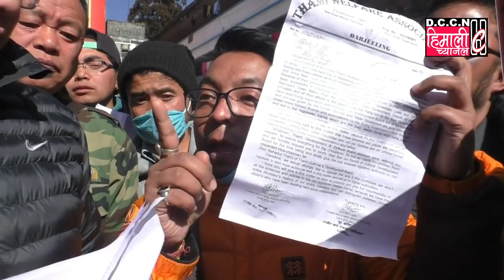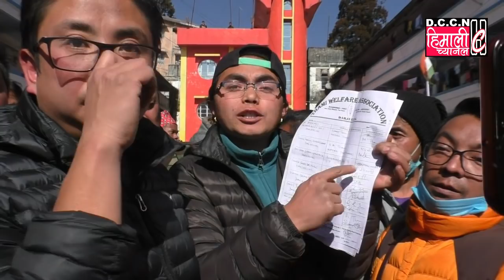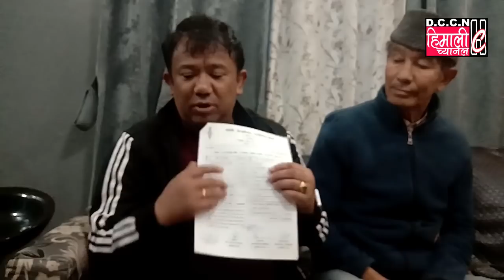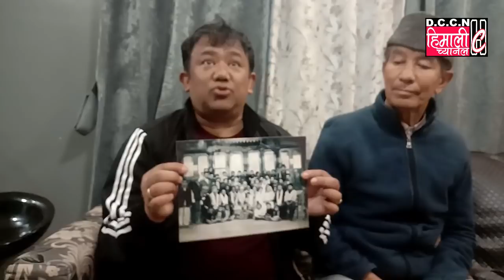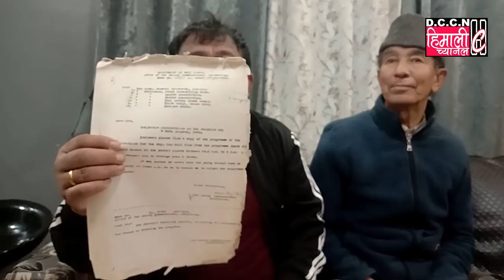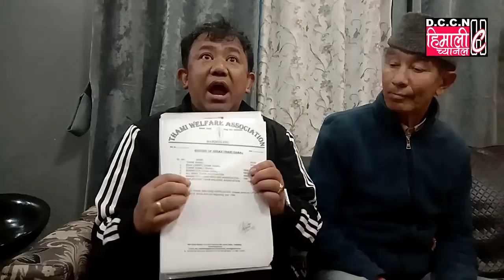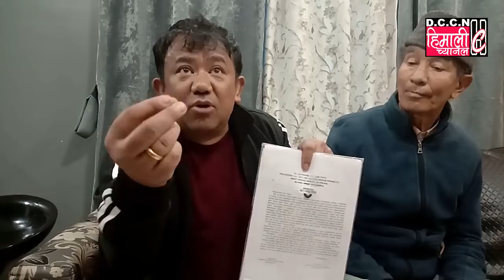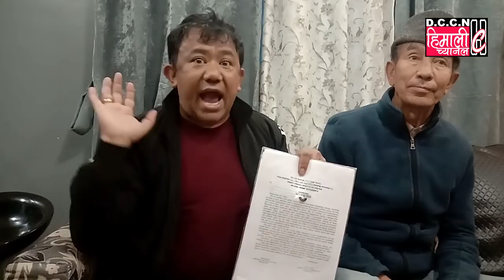थामी बिकासबोर्डले गरे महेन्द्र थमीमाथी माथि प्राथमिकता दर्ता/महेन्द्र माथि गरिएको दर्ता माथिको खण्डन